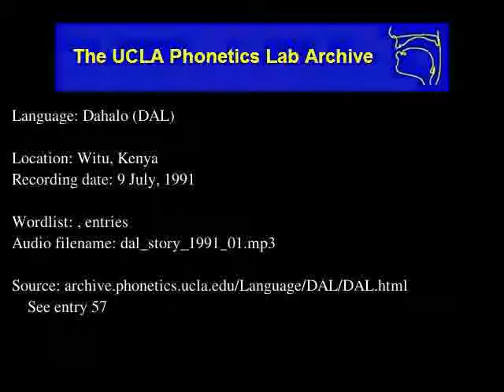Dahalo audio: dal_story_1991_01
Dahalo (dal) audio: dal_story_1991_01
Language family: Afroasiatic; Erythraean; Cushitic; South Cushitic;
Witu, Kenya
Date: 7/9/1991

Description: Language Dahalo.  , enties:

Contributor:
UCLA Phonetics Archive